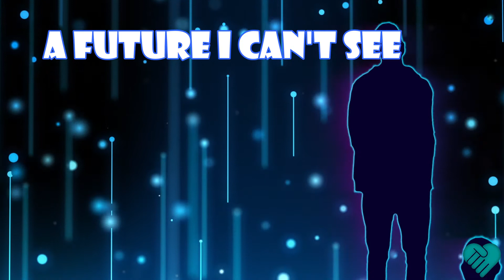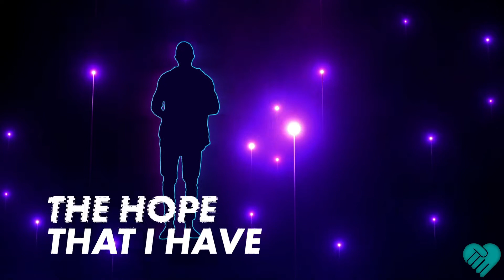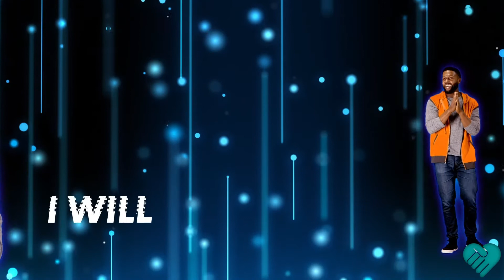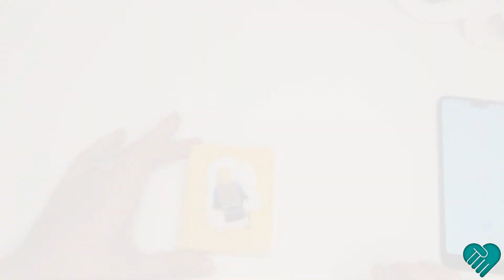BEC KIDS - Baby Moses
Hi Everyone!

It's great to be back with you after taking a break for the summer.

We're excited that you've joined us today for the start of the new term and our new teaching series looking at the life of Moses.

There is a fun new challenge in store for you and a worship song to sing along to.

If you or anyone else would like to know more about our children's and youth work, please get in contact with Sarah who will be happy to chat with you.

God bless!